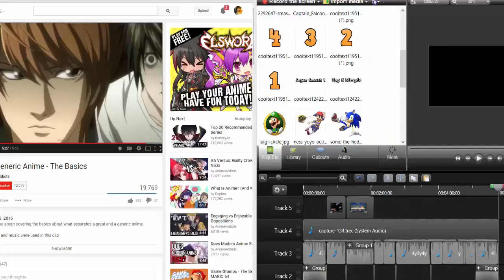Top 5 Simple Smash 4 Characters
I hope you all enjoy this video of the most Simple characters in smash 4. IF you did then make sure to smack that like button and smash the subbox :P

Also lets thank VGbootcamp, Clash Tournaments, Team Spooky, and all of the other great streaming services for great footage that I could not make myself!

If you are watching this video that means that you found yourself in a top 5 smash 4 video featuring me, JoeKing or JoeDaBandito. In these videos i go over how characters play, playstyles, best moments, top plays, great maps, tutorials, and how to do thing in a top 5 or sometimes a top 10 format depending on the amount of information needed. These videos are usually made about the game Super Smash Brothers Wii U Or Super Smash Brothers 3ds otherwise known as smash 4 or sm4sh. I hope these videos can help educate you in a style the is different from some other creators and be entertaining to you all. Many times I will get ideas from AceStar3rd, M2k, Zero, DkWill, MySmashCorner, GrSmash, Omni, Onikel, and many more! I record with a live gamer media and a 32 gb sd card that can be used on the move with others. I hope these kinds of videos will help you learn a lot such as the heaviest characters, lightest, highest skill cap, strongest, weakest, op, melee lookalikes, and much more!